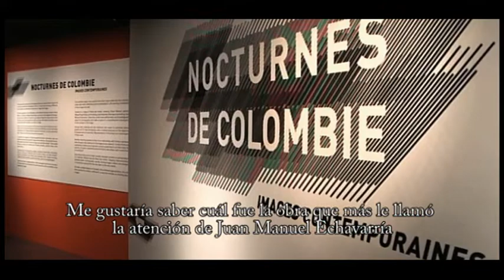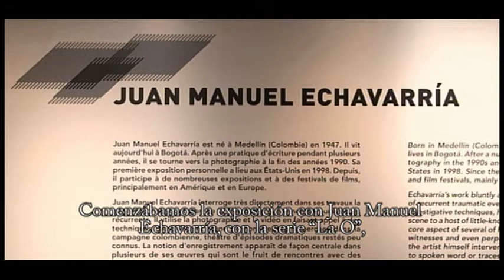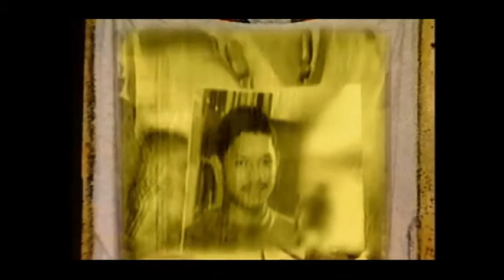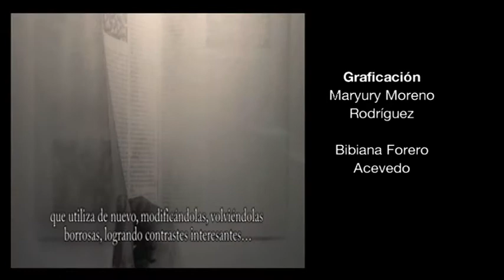La Máquina del Tiempo - Capítulo 26 [Museo en Paris - Muse Quai Branly] 3/3